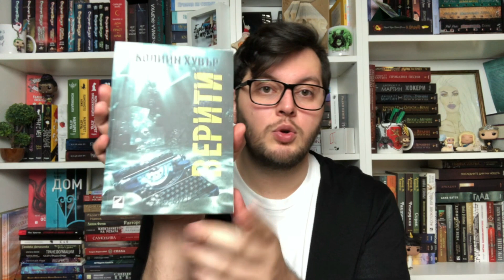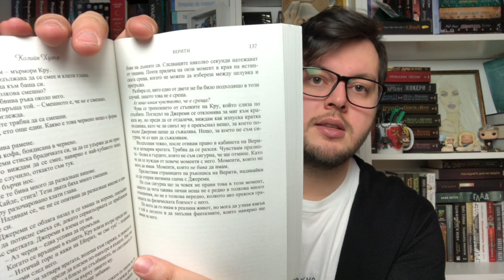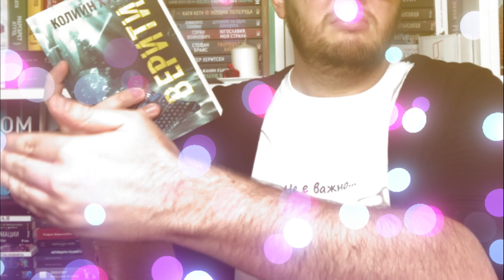Верити - Колийн Хувър